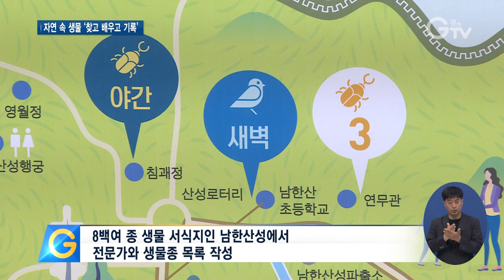‘경기 생물다양성탐사’ 남한산성서 개최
[앵커멘트] 우리 지역에는 얼마나 많은 생물들이 살고 있을까요? 유네스코 세계문화유산인 남한산성에서 ‘경기 생물다양성탐사’가 진행됐는데요. 1박2일 동안 시민들이 생물전문가와 함께 생태지도를 만들었습니다. 최창순 기자가 탐사현장 동행했습니다.

[리포트]
생태지도를 만들기 위해 남한산성도립공원에 모인 참가자들

채집망을 하나씩 받아 들고 곤충 잡기에 나섭니다.

손으로 한번 쑥 훑자 금세 잡히는 나방과 여치들

행여 놓칠세라 조심스럽게 옮겨 담습니다.

[인터뷰] 전창욱 / 하남시 선동
“아이들과 제가 교감도 할 수 있고 식물, 곤충, 동물들과 생태계를 이해할 수 있는…”

인근 냇가에서는 수중 생물 채집이 한창입니다.

소금쟁이와 다슬기, 잠자리 유충까지 하나하나 몰랐던 생물들을 알아가는 재미가 쏠쏠합니다.

[인터뷰] 김보민 김동혁 / 시흥시 배곧동
“생물들을 좋아하고 생물들을 사랑하고 생물들이 다치지 않게 보호하고 싶어요.”

경기도가 주최하는 첫 번째 탐사 프로그램인 ‘경기 생물다양성탐사’

유네스코 세계문화유산이자 경기도의 첫 번째 도립공원인 남한산성에서 1박2일 동안 열렸습니다.

남한산성은 8백여 종의 생물이 서식하는 곳으로 참가자들은 전문가와 함께 직접 채집해 관찰기록을 만들고 기록들을 모아 생태지도를 완성했습니다.

[인터뷰] 엄진섭 / 경기도 환경정책과장
“사람과 생물이 연결되고 문화와 자연이 연결되고 시민과 전문가가 연결되는 행사가 됐으면 하고요.”

경기도는 생물다양성의 가치와 생태계 보전의 중요성을 알리기 위해 도내 곳곳에서 생물다양성탐사를 이어나갈 계획입니다.

영상취재 : 서경원, 영상편집 : 윤지성